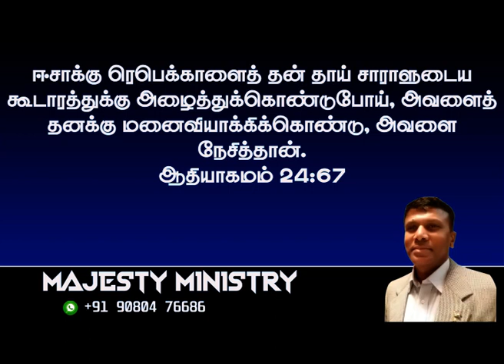" Issac took Rebecca - she became his wife ''4 - 6 - 24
" Issac took Rebecca - she became his wife   ''
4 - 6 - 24